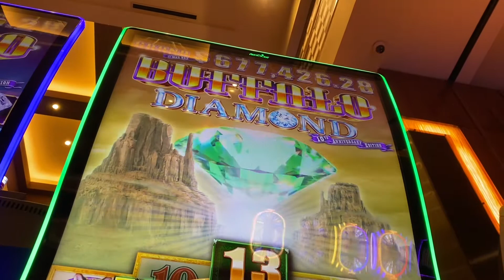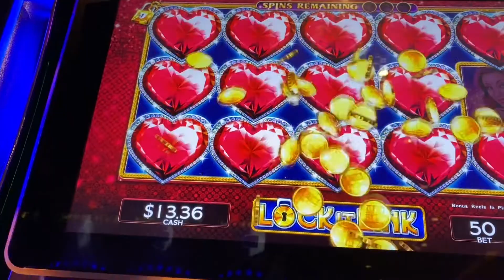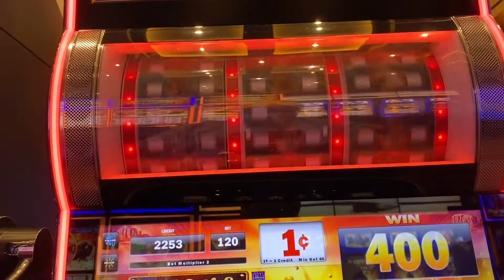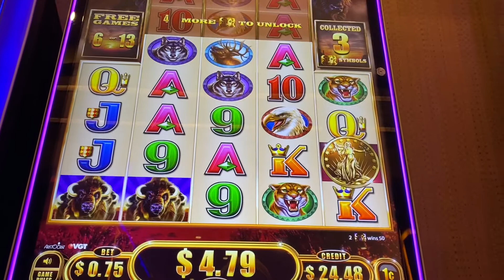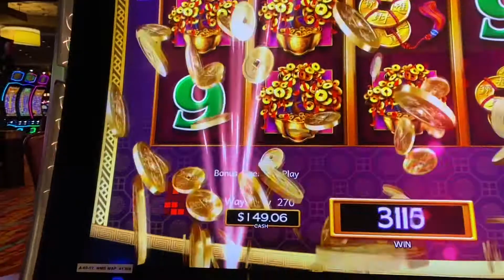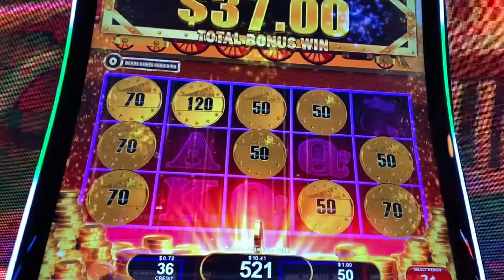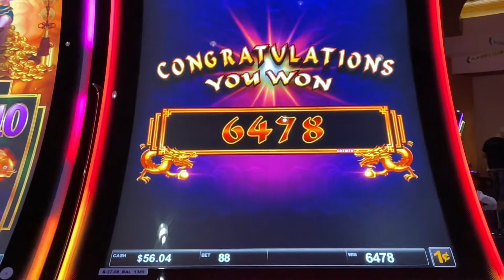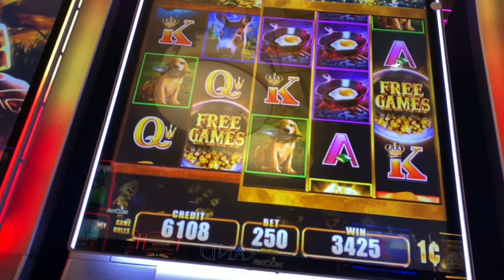Come Gamble With Me| Choctaw Casino and Resort-Durant, OK| Casino Vlog Adventure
Hey Planning Boos,

Today I went Choctaw Casino and Resort in Durant Oklahoma!!! I had a great time with it being my first there and I left with a profit. Did I also add this is my first vlog. Let me know what you think. As always, BE BLESSED!!!